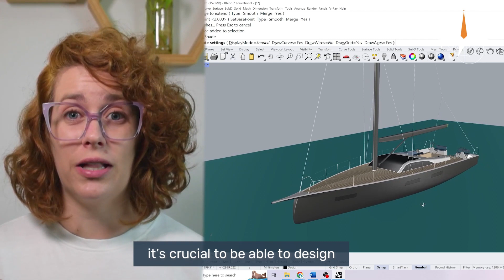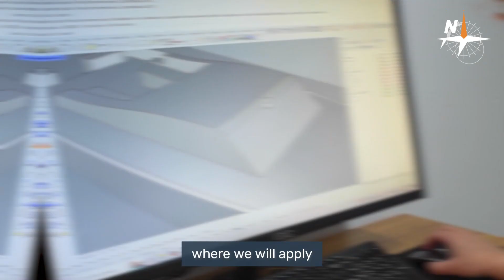Yacht 3D Modeling 🚩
✨ In the world of sailing and leisure boats, it's crucial to be able to design hulls and deckhouses with different curvatures. Otherwise, it would all end up looking like a shoebox.

✨ Mastering continuity levels will empower you to choose from different shapes to incorporate into your models, enabling you to reach new heights of creativity.

✨ In this course, we'll begin by diving into pro-surface techniques, followed by mastering continuity and advanced solids tools.

✨ Towards the end of the course, we'll culminate our journey by creating a 60-foot ocean sailing yacht as a final project, where we will apply all the concepts we've covered.

Let's continue exploring the world of 3D Yacht Design together! 💪

Looking forward to meeting you at the course! 🤗 👋